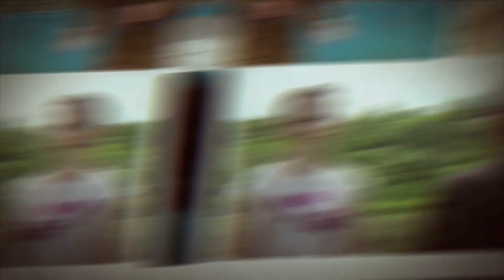Emisiunea PUR ŞI SIMPLU, cinci ani de la lansare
„Pur şi Simplu”, proiectul TV al Radio Europa Liberă, a împlinit cinci ani de la lansare. Din 3 noiembrie 2014, emisiunea este difuzată zilnic, de luni până vineri, la postul public de televiziune Moldova 1, pe site-ul nostru, pe YouTube şi pe pagina de Facebook.